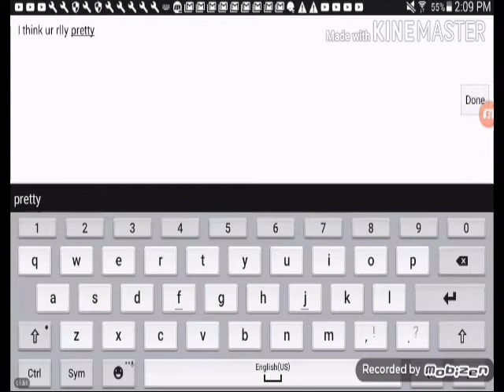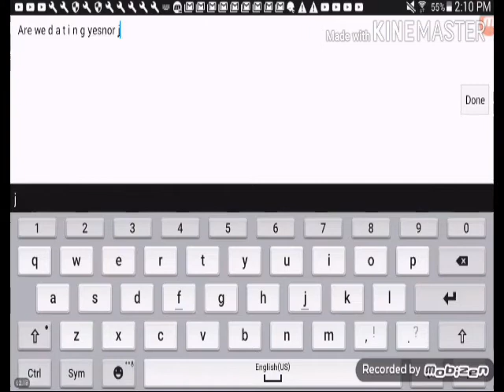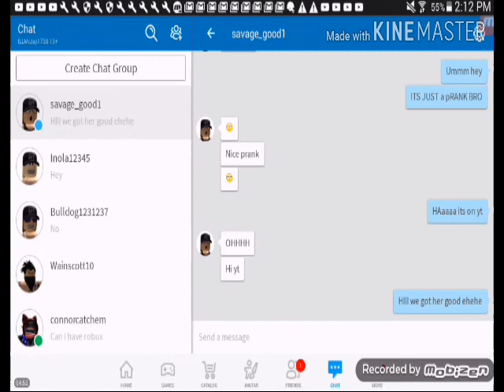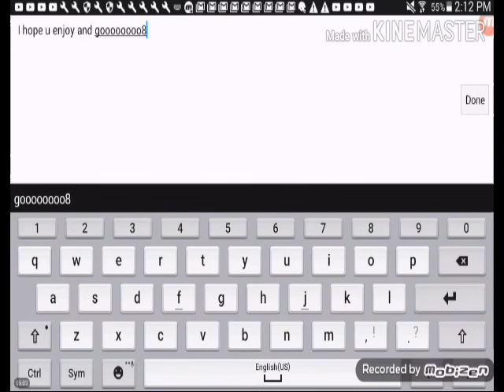I like u prank ROBLOX -Went wrong-Must Watch /w Music